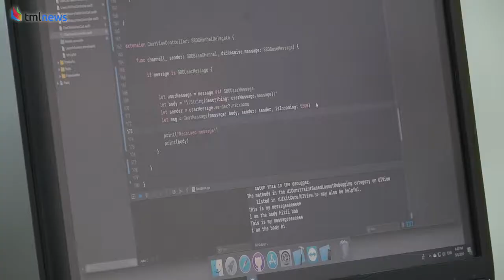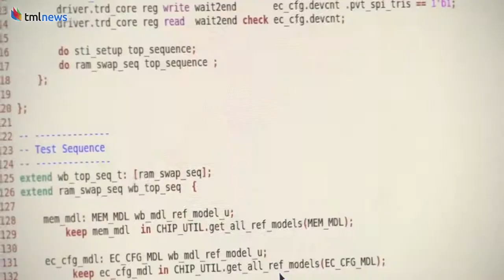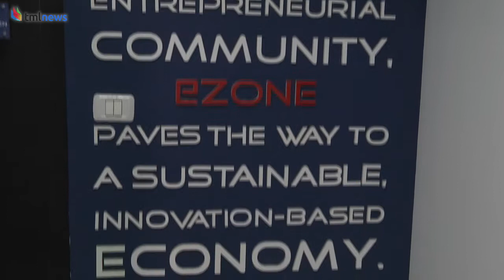PA High Tech Hubs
Palestinians have neither a sovereign state nor an independent economy, but this new sector is helping shape their future. The high-tech and startup scene in the Palestinian territories is rapidly growing.  Education is the main reason.